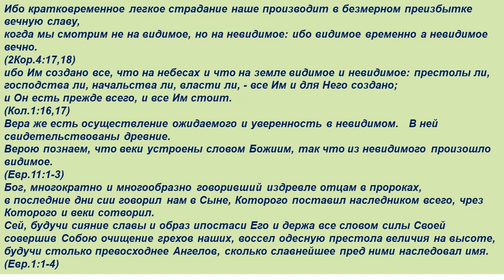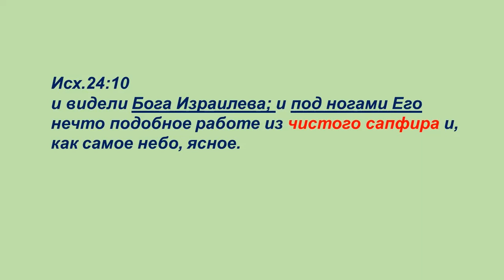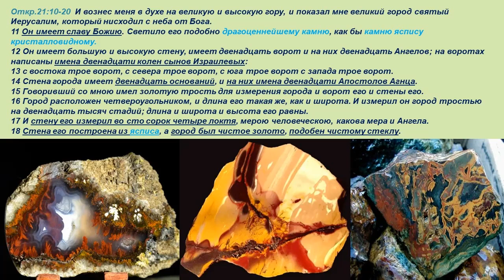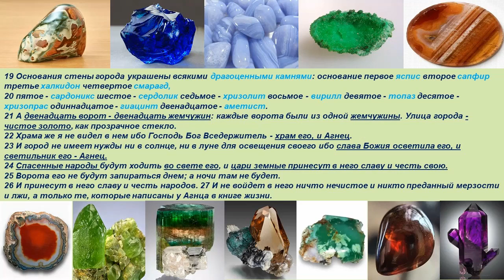4ч. /1 ч НОВЫЙ ИЕРУСАЛИМ И СИЯНИЕ ДРАГОЦЕННЫХ КАМНЕЙ Яспис Яшма 2023 12 09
(Ольга П. Башкортостан)